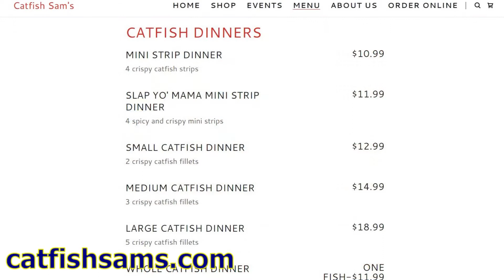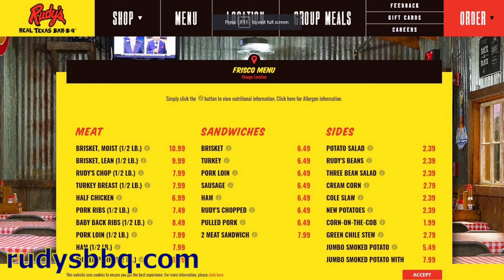DALLAS-FORT WORTH: EXPERT GUEST PICKS FOR OUR BREWERS-RANGERS TRIP | Ep. 92: Game Plan No. 26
DONATE to groups helping the hundreds of thousands who were without power in Dallas-Fort Worth, Austin, Houston & San Antonio!

Delaney Brey from TMJ4 News rounds out our DFW Metroplex travel planning series with some insider's knowledge. Daddy's colleague from the sports media world is from Mesquite, Texas. She gives us tips for when we travel to Dallas-Fort Worth to see our Milwaukee Brewers play the team she grew up watching, the Texas Rangers.

The series:
Our daddy-and-son thing is taking Milwaukee Brewers road trips, exploring, learning & having fun doing it! Just not during the COVID-19 pandemic. But since we can't travel, we can game plan future travels for all the cities with the 19 stadiums where Little Man hasn't seen Brewers games.

So, we're doing The Game Plan, a new series with the top 5 attractions and top 5 restaurants we want to check out in each city.

It's to help you start your game planning for when we all CAN travel!

- What do you want to check out in the Dallas-Fort Worth Metroplex? What did we miss there?

Video timeline and Delaney's picks:
0:00 Introduction and over-mentioning the word Texas
1:40 Globe Life Field
3:12 Pioneer Plaza
4:04 Go to a Western Store (links below)
4:47 Dallas Farmer's Market
5:29 Dallas-Fort Worth's indoor museums (links below)
6:55 Whataburger
8:08 Kolache shops (links below)
9:04 Babe's Chicken Dinner House
9:51 Catfish Sam's
10:48 Texas BBQ (links below)
12:20 Tex-Mex cuisine (links below)
14:50 Who picked more of Delaney's picks?

NOTE: Please stay safe during the coronavirus pandemic. WEAR A MASK! Stay physically distant while close-in-heart to those you love. Take care of each others' safety, mental and emotional needs right now. Safely, but adventurously in this time of the virus, take your journey. Write your own story.

(All business mentions are unsolicited and unpaid.)

AirBnB:
Get $40 off your first booking by using this link! (It also helps us afford our Brewers road trips!)

A daddy & son's story series, from our Brewers road trips (going to all 30 MLB stadiums for Brewers games) to talking Bucks & Marquette hoops to the book Daddy, a journalist and professional storyteller, has up his sleeve. Mommy (Daddy's amazing wife) sometimes makes cameos, but often loves the break we give her on our adventures. (All plugs and recommendations are unsolicited unless noted.) Any monetization of this channel will go directly to our son's education.